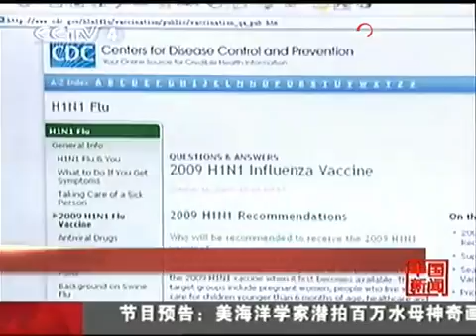美国国会突然转向 删减对台军售条款 - part 7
美国国会突然转向 删减对台军售条款